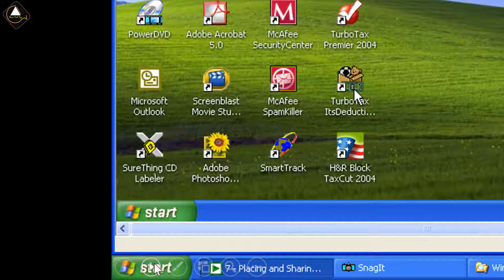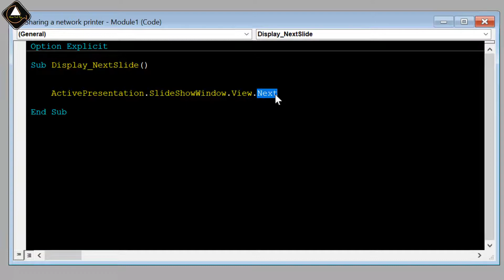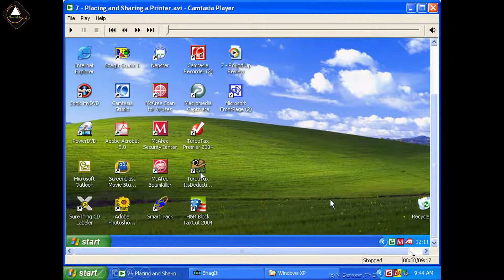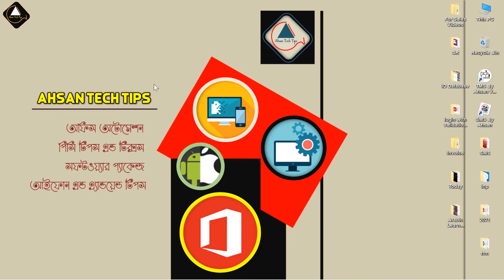16. MS PowerPoint Advanced Bangla Tutorial | How to Start Next Slide Show Bangla | PPT VBA Bangla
16. MS PowerPoint Advanced Bangla Tutorial | How to Start Next Slide Show Bangla | PPT VBA Bangla | Ahsan Tech Tips

About Part-16:
How to Start Slide Show Using VBA/Macro:
In this MS PowerPoint Advanced Bangla Tutorial video, I will show you howto start the next slide show in MS (Microsoft)PowerPoint VBA (Visual Basic for Application) or Macro in Bangla.

Supported Version: 2007, 2010, 2013, 2016, 2019, and Higher Version of Microsoft Corporation.

Related Search: Microsoft PowewrPoint 2019 Compete Tutorial,Microsoft Office PowerPoint 2019 Bangla Tutorial,Microsoft Office PowerPoint Presentation,Bangla Tutorial,How to learn microsoft PowerPoint in Bangla 2019,Microsoft PowerPoint 2019 Tutorial in Bengali (Full Course),MS PowerPoint 2019 Bangla Tutorial,Microsoft PowerPoint Bangla Tutorial, ms powerpoint 2007 bangla tutorial, ms powerpoint 2010 bangla tutorial, ms powerpoint 2013 bangla tutorial, ms powerpoint 2016 bangla tutorial, ms powerpoint 365 bangla tutorial,ms powerpoint 2019 bangla tutorial,ms powerpoint bangla tutorial,ms powerpoint bangla,ppt,pptx,PowerPoint Playlist,powerpoint vba tricks,vba,macro.ms powerpoint vba bangla tutorial,ms powerpoint macro bangla tutorial.

Thanks For your Lovable Support
Regards,
Moh Ahsan Habib Anik,
IT Expert